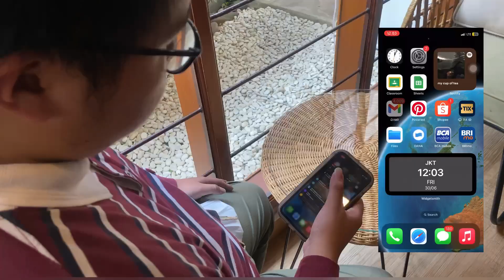D5 - Final Project Wawancara Kerja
Kelompok:
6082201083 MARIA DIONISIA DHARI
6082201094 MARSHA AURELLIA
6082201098 CLAIRINE NATHANIA GENOVEVA LEGOH
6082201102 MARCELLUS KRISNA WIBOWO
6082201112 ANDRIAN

Ujian Akhir Semester Genap 2022/2023
Komunikasi Bisnis (SAB181252)
2023